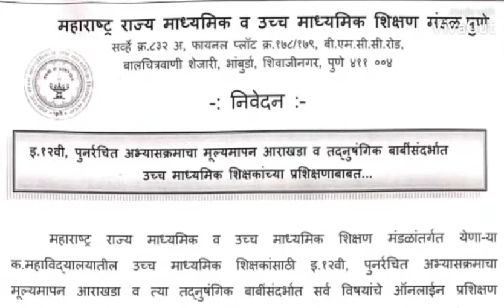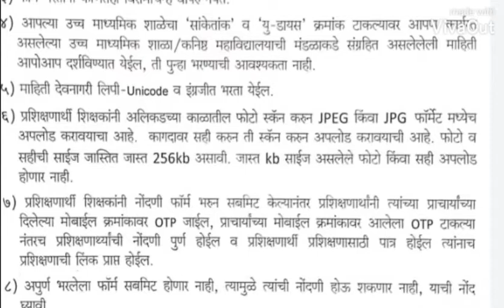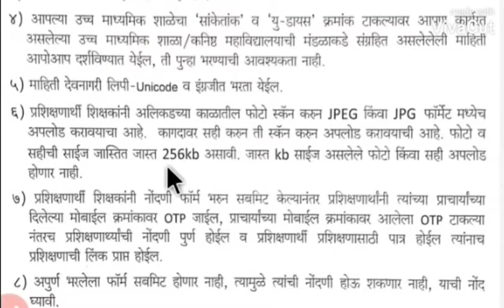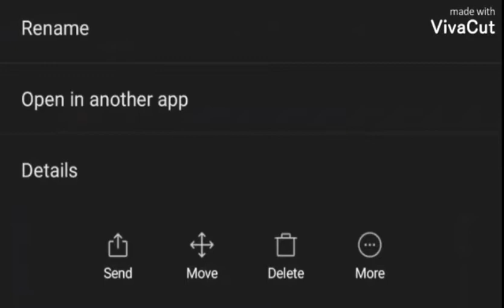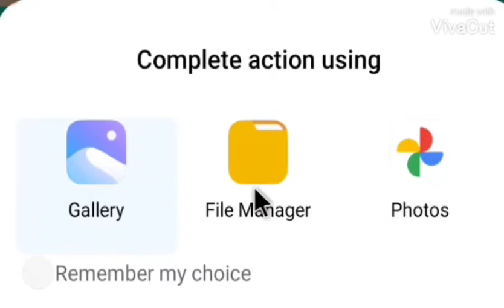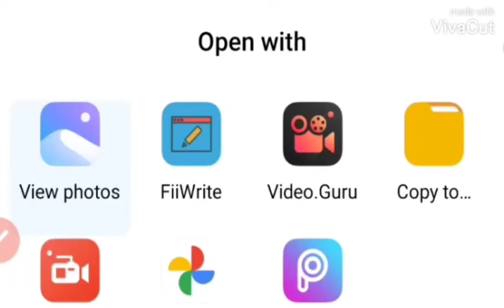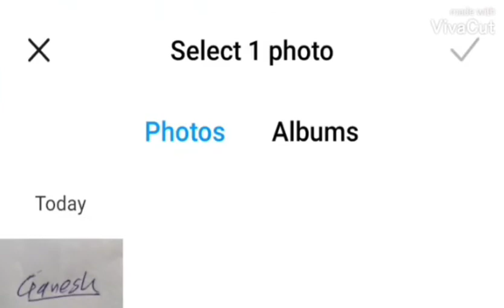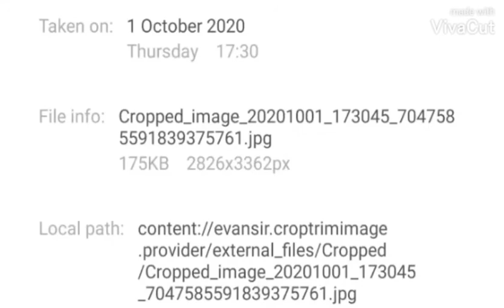Crop large size image in small size | मोठ्या size मधील photo crop करा छोट्या size मध्ये | Easy way🔥